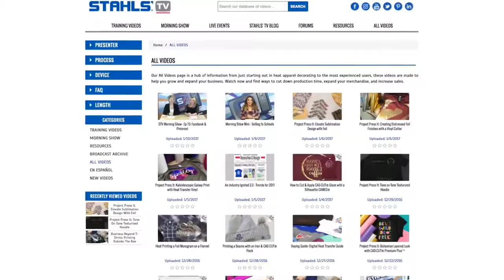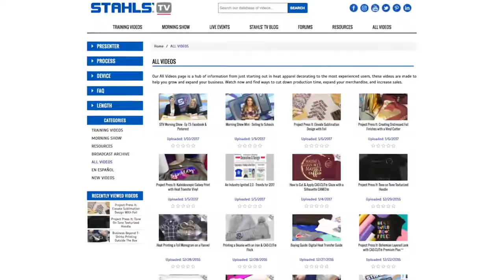Project Press It Monthly Subscription Box for T shirt Printers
Stahls' TV: With the rise of athleisure & retail fashion inspiring the wholesale market, today's blank apparel is changing to be softer and .

Stahls' TV: If you're looking to expand your business beyond t-shirts, you'll have to be adventurous in your print areas every now and .

Stahls'® CAD-CUT® Premium Plus () is used to create a beautiful 4-color design similar to what you would find a just about any resort.